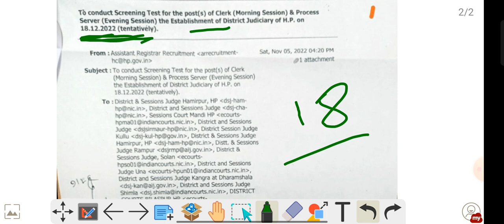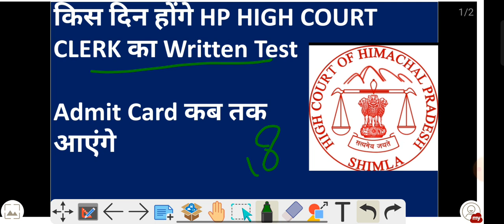HP HIGH COURT CLERK Exam Date Out | क्या Exam की Date Change होगी या नहीं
Hp High court clerk exam date 18/12/2022